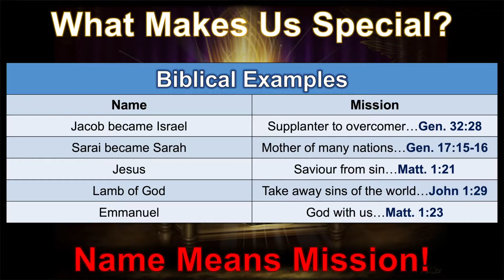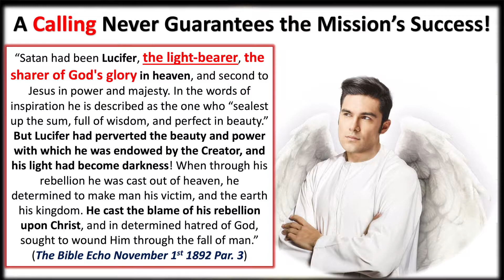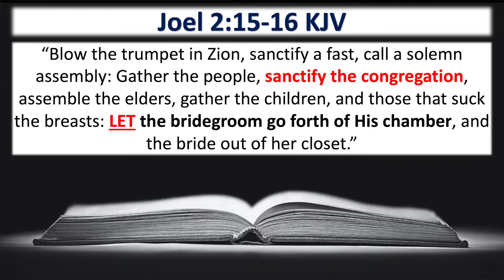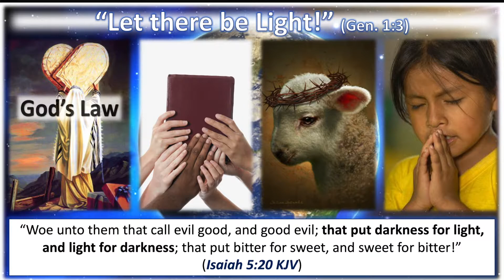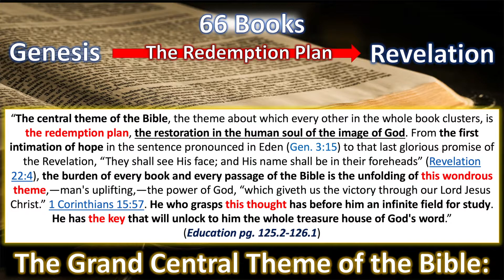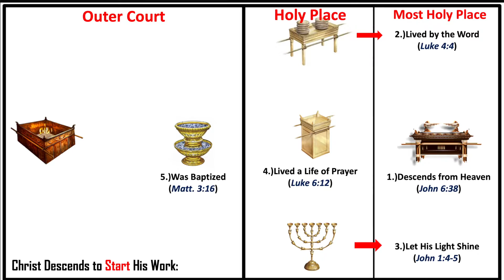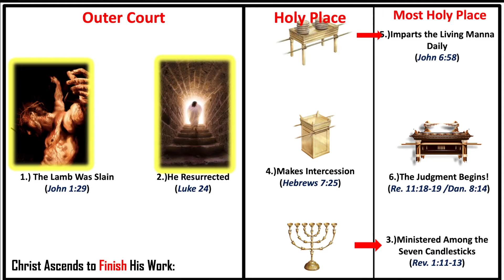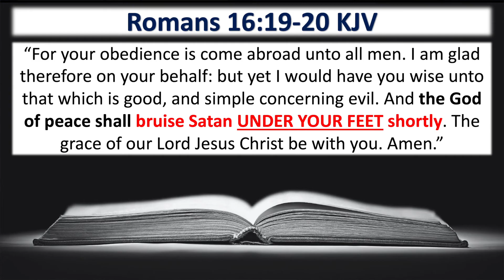Week of Prayer Night #2 [Why Seventh-day Adventists?]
"God has called His church in this day, as He called ancient Israel, to stand as a light in the earth. By the mighty cleaver of truth—the messages of the first, second, and third angels—He has separated them from the churches and from the world to bring them into a sacred nearness to Himself. He has made them the depositaries of His law and has committed to them the great truths of prophecy for this time. Like the holy oracles committed to ancient Israel, these are a sacred trust to be communicated to the world."
-Counsels for the Church pg. 58.4